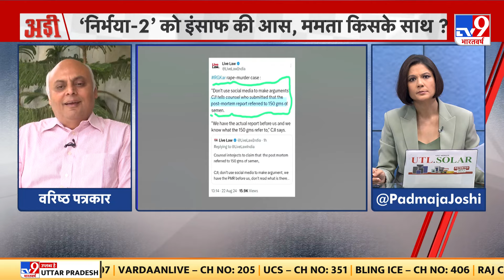Adi:संदीप घोष को बार-बार क्यों बचा रही बंगाल सरकार? | Kolkatta Doctor Murder Case | Mamata Banerjee